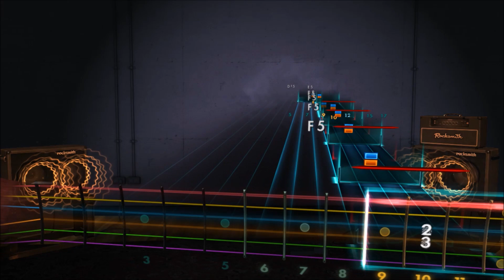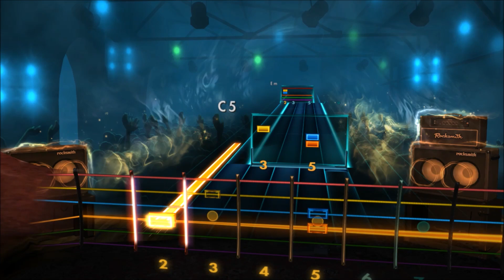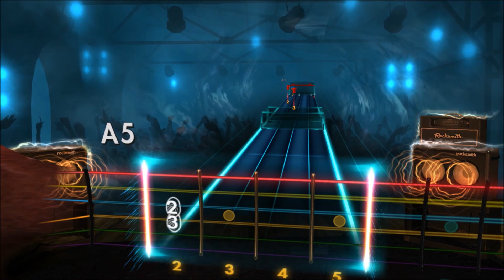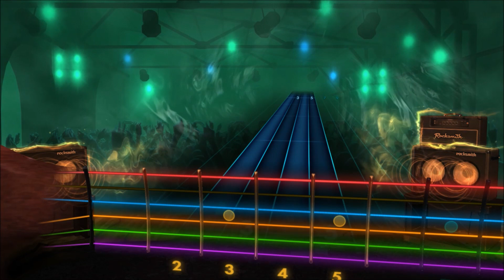Queen - Great King Rat (Lead) Rocksmith 2014 CDLC